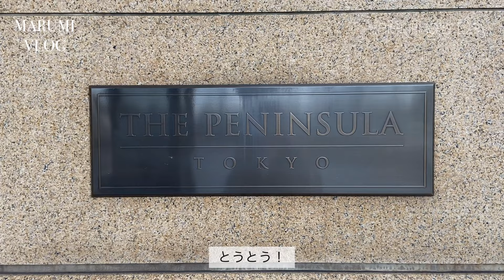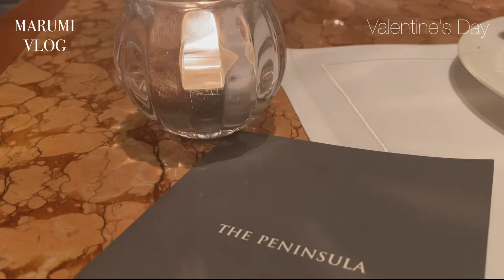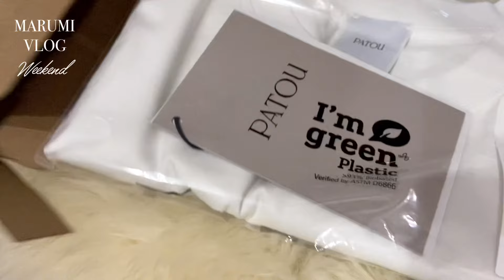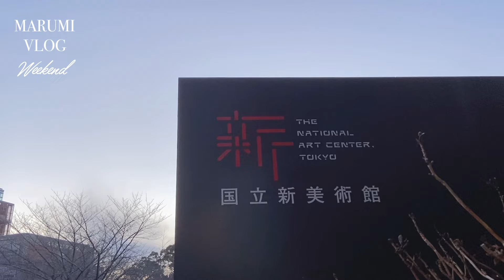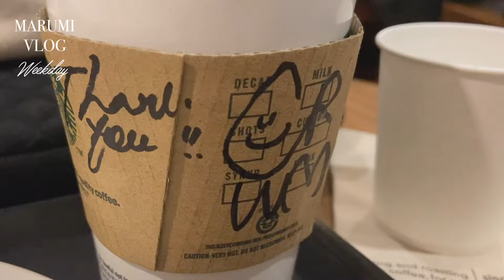vlog.04｜東京秘書OLのバレンタイン｜ペニンシュラで苺アフタヌーンティー｜Weekday｜Weekend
こんばんは、Marumiです☺️
今回は、
バレンタインデーに訪れたアフタヌーンティーをはじめ
日常の切り取りvlogになります。
お付き合いいただけましたら幸いです𓊯𓂃𓈒𓏸
※相変わらず食べてばかりです。笑
📍出てくるお店
𓌉◯𓇋 THE LOBBY（ペニンシュラ東京)
𓌉◯𓇋 NIHONBASHI BREWERY. T.S
𓌉◯𓇋 LIBERTÉ PÂTISSERIE BOULANGERIE
𓌉◯𓇋 とんかつ けい太
𓌉◯𓇋 BRASSERIE PAUL BOCUSE Le Musse
etc
🗼Vlog by a woman working as a secretary in Tokyo.

00:00 オープニング
00:26 Weekend 1
02:45 Weekday 1
03:00 skipしてください🙇‍♀️
03:35 Weekend 2
04:31 Weekend 3
06:34 Weekday 2
07:16 skipしてください🙇‍♀️
07:29 終業後